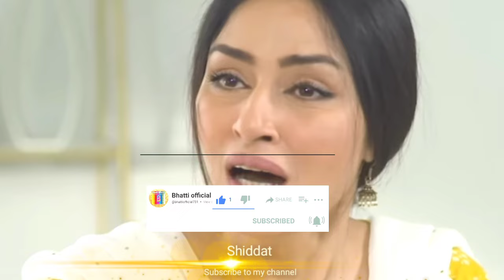shiddat 52 episode || shiddat latest episode || drama reviews || bhatti official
shiddat 52 episode
shiddat 53 teaser